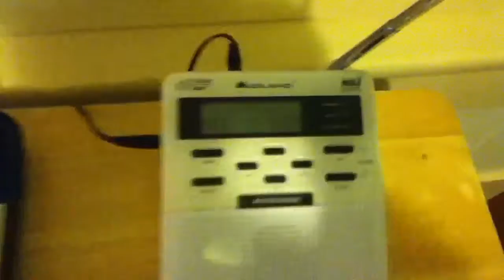NOAA Weather Radio NO EAS: Short Term Forecast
3rd Alert From This Winter System

EAS Alerts so far: 0 :(